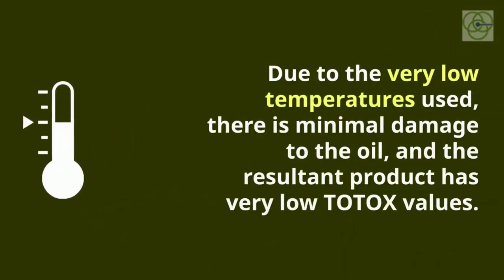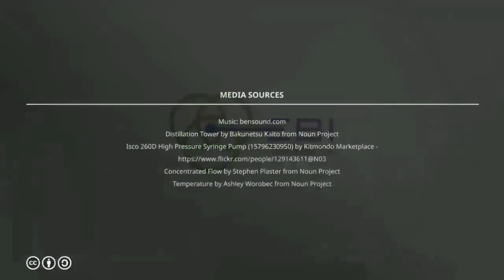How Omega 3 Fish Oils Are Made? We Use Supercritical CO2 Extraction Process For Maximum Relief🙂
EBI Nutrition Omega 3 Fish Oils uses supercritical CO2 extraction, this allows for the best quality and lowest impurities.
This is the only OMEGA-3 fish oil that is extracted using this state-of-the-art technology, which creates the absolute highest possible quality supplement. Good for skin, bones, joints, muscles, eyes, anti-aging, inflammation, and pain.

WHO IS IT FOR:
Ebi Nutrition Omega 3 fish oils are worth trying if you are experiencing;
        * Natural Anti-Inflammatory
        * Joint, Muscles, Ligament Pain
        * Cardiovascular diseases or support
        * Lowering Cholesterol
        * Mood Enhancer
        * ADD/ADHD

Our fish oils are unique as they are:

1- Pharma Grade Omega-3 Fish oils with High Concentrations
Ebi Nutrition is one of the highest-concentrated Omega-3s available, so you get more Omega-3 nutrition per softgel, which means fewer capsules to swallow.
This is all thanks to the supercritical CO2 extraction process used to extract the fish oil we use, which helps to remove contaminants, unwanted fluids, and unsaturated fatty acids, leaving behind purer omega-3.
With an EPA: DHA Ratio of 6.5:1, this is the MOST potent fish oil available on the market.
Taking 1 of these is like taking 10 regular potency capsules.

It is one of the highest-concentrated 6.5:1 ratio Omega-3s available, so you get more Omega-3 nutrition per soft gel, as opposed to having too many to see the same results.

2- PURE AND SAFE:
Easy to swallow capsules with a high dose per capsule and no fishy aftertaste.
With a Natural Product Number, this product is safe and effective.
It is kosher and halal certified.

3- FORMULATED TO WORK
Fish oil has also been shown to reduce the pain of inflammation and may reduce the need for NSAIDs and other pain medications in patients who suffer from inflammatory conditions. Trusted by Naturopathic Doctors and clinics as the science-based brand that focuses on optimal health results.

EBI Nutrition the #1 brand for over a decade
Proudly Canadian
This Video Link:👇👇👇
1) EBI Nutrition Omega-3 fish oils are one of the highest/concentrated and use the Supercritical CO2 method